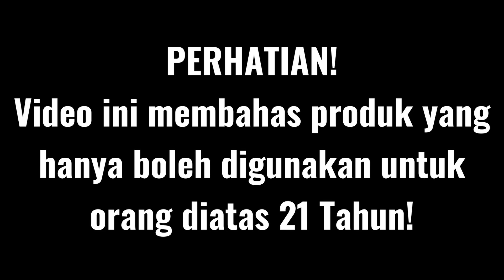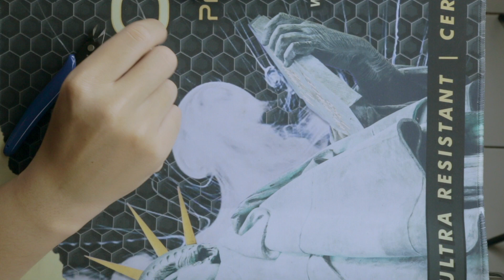REKOMENDASI BUILD UNTUK BISHOP MTL RTA! [Ada Apa Dengan Vape? #47]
Kali ini Kita bakal ngasih rekomendasi build yang menurut Kita sangat oke buat Bishop.

Kita tidak nyangka kalo videonya bakal jadi pendek banget hehehe, mungkin karena build di bishop ini cukup simple, jadi tidak perlu susah susah.
Disini Kita pake Kanthal karena Kita lebih cocok dengan Kanthal, tidak perlu wrap yang banyak untuk mendapatkan resistance yang Kita mau.

Build di video ini bisa disesuaikan lagi sesuai dengan karakter yang temen temen mau, bisa pake Nichrome mungkin.

Follow juga Instagram kami @Gentengpantai.